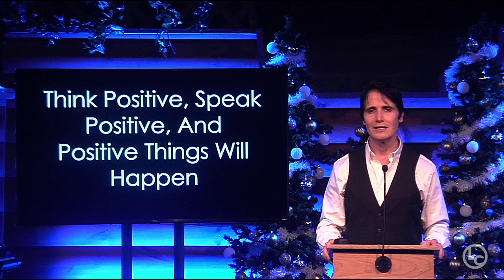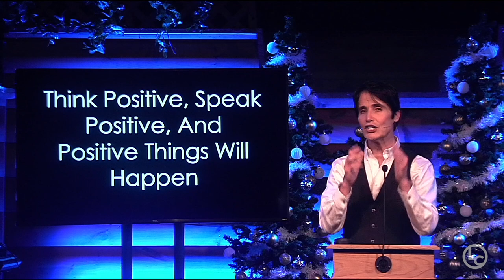Godly Impact - Part 4